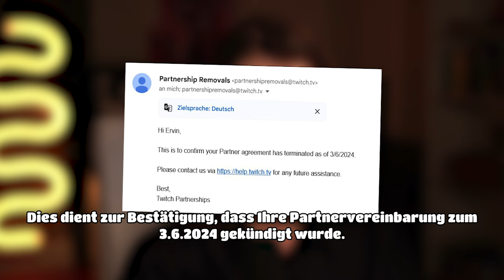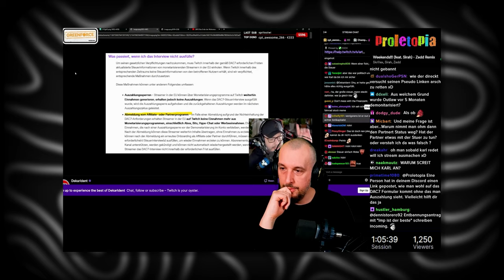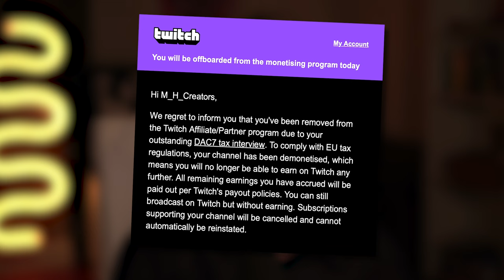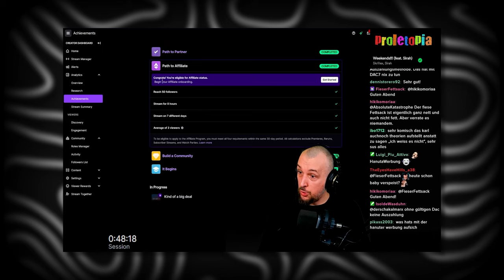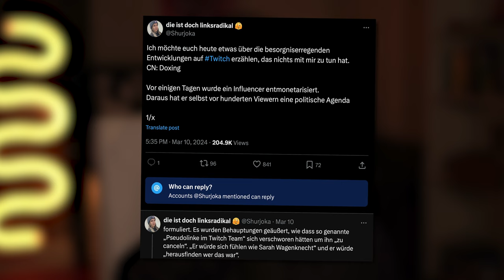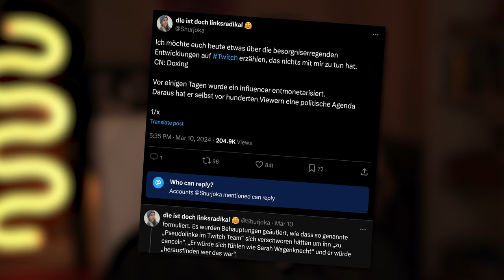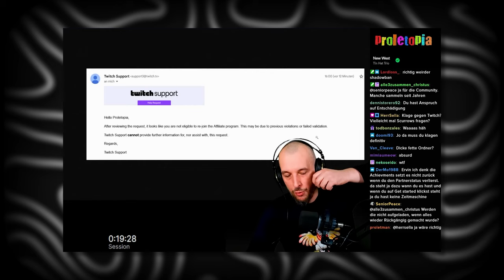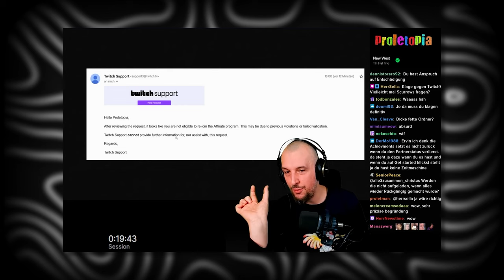DEKARLDENT Verbreitet LÜGEN über Proletopia und Twitch?